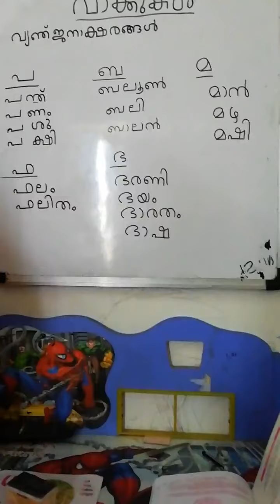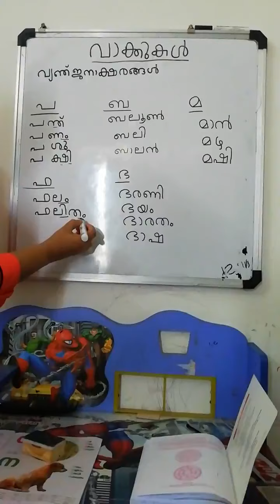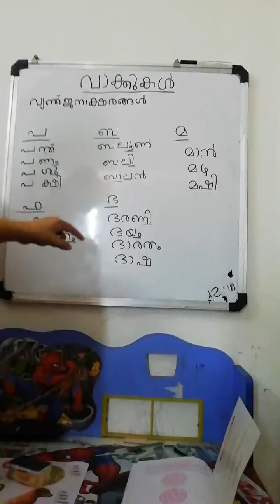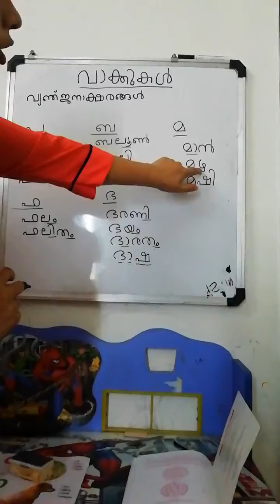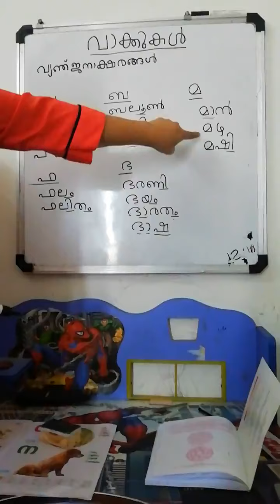MALAYALAM: Lesson 38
This is to help children who are born and brought up outside Kerala to learn Malayalam alphabets, words, numbers, spoken Malayalam. These videos are taken at the time of teaching children belong to St. Thomas Catholic Church, Dapodi, Pune during the lock down due to Covid-19 pandemic (May,2020 onwards). We have received a good feedback from parents of the students so we are posting these videos of the lessons in our Channel.